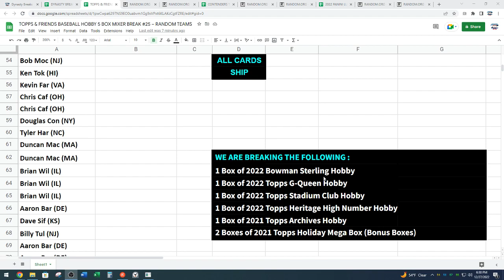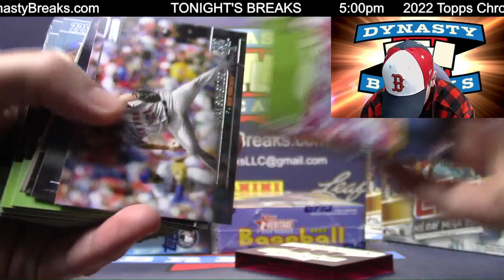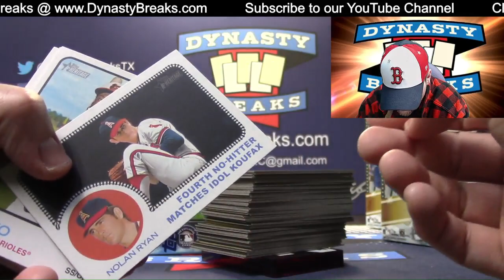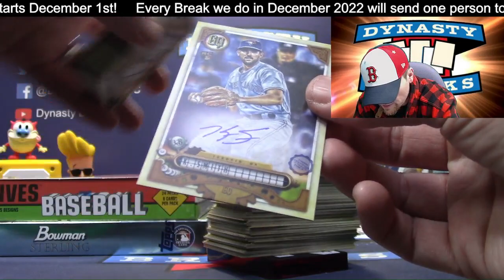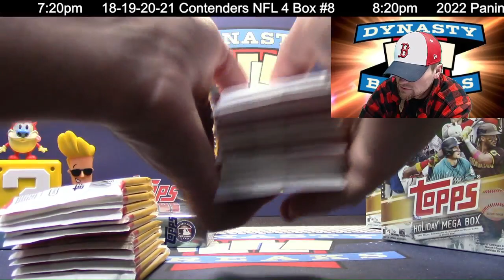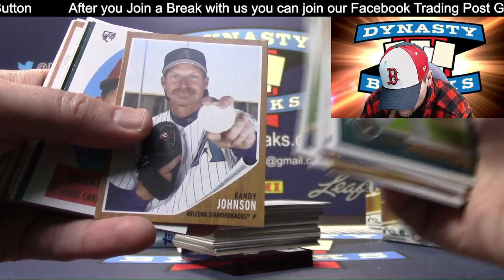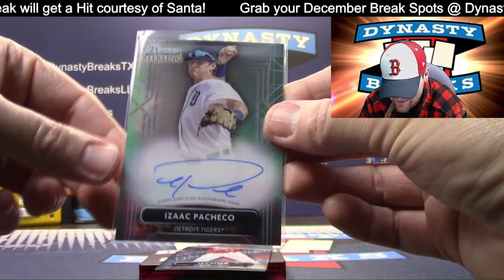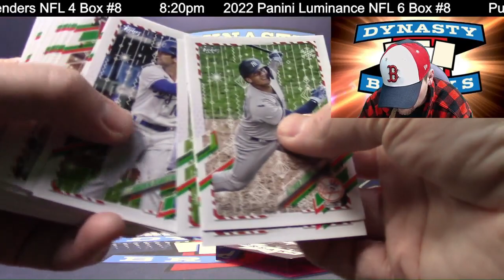Topps and Friends 5 Box Baseball Card Mixer #25 Sports Card Case Breaks